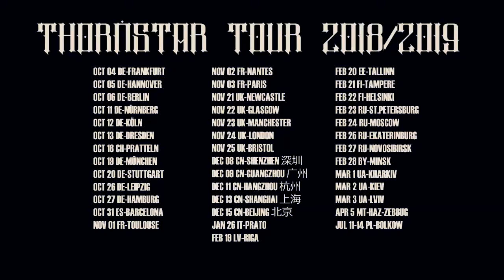Официальный трейлер Thornstar tour 2019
2018:
OCT 04 DE-FRANKFURT
OCT 05 DE-HANNOVER (Sold Out!)
OCT 06 DE-BERLIN
OCT 11 DE-NÜRNBERG
OCT 12 DE-KÖLN
OCT 13 DE-DRESDEN
OCT 18 CH-PRATTELN
OCT 19 DE-MÜNCHEN
OCT 20 DE-STUTTGART
OCT 26 DE-LEIPZIG (Sold Out!)
OCT 27 DE-HAMBURG
OCT 31 ES-BARCELONA
NOV 01 FR-TOULOUSE
NOV 02 FR-NANTES
NOV 03 FR-PARIS
NOV 21 UK-NEWCASTLE
NOV 22 UK-GLASGOW
NOV 23 UK-MANCHESTER
NOV 24 UK-LONDON
NOV 25 UK-BRISTOL
DEC 08 CN-SHENZHEN 深圳
DEC 09 CN-GUANGZHOU 广州
DEC 11 CN-HANGZHOU 杭州
DEC 13 CN-SHANGHAI 上海
DEC 15 CN-BEIJING 北京

2019:
JAN 26 IT-PRATO
FEB 19 LV-RIGA
FEB 20 EE-TALLINN
FEB 21 FI-TAMPERE
FEB 22 FI-HELSINKI
FEB 23 RU-ST. PETERSBURG
FEB 24 RU-MOSCOW
FEB 25 RU-EKATERINBURG
FEB 27 RU-NOVOSIBIRSK
FEB 28 BY-MINSK
MAR 1 UA-KHARKIV
MAR 2 UA-KIEV
MAR 3 UA-LVIV
APR 5 MT-HAZ-ZEBBUG
JUL 11-14 PL-BOLKOW
...ещё больше дат будет объявлено позднее.

• Использованы треки: "On This Rock I Will Build My Church", "Haythor" и "Morgana", с альбома "Thornstar".
• Трейлер создан хорошими друзьями нашего сообщества Татьяной Рудницкой и Алёной Шумак из фрагментов клипов и эпизодов TV Of The Lost.